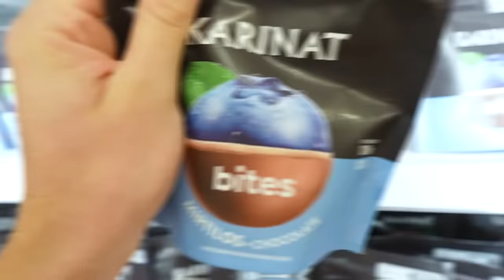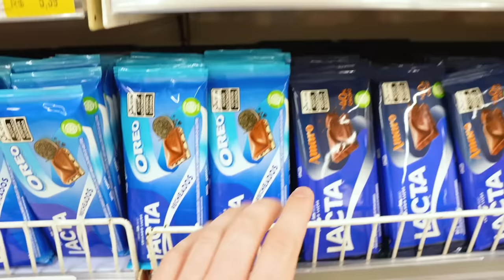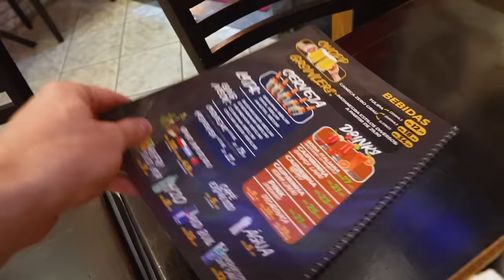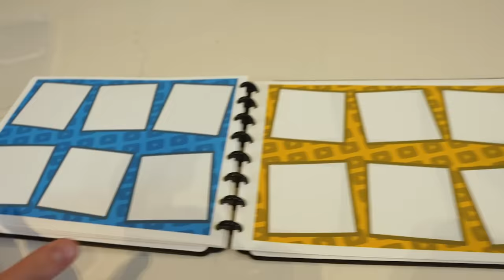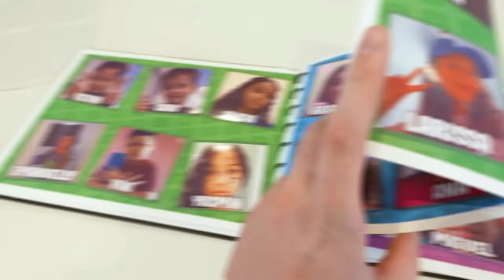24 HORAS AZUL e VERMELHO *aguentamos?